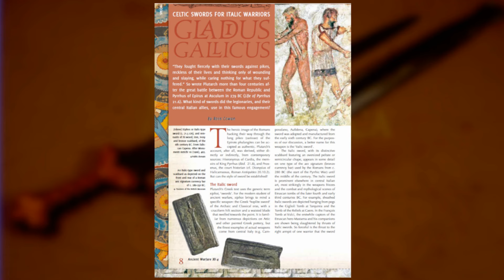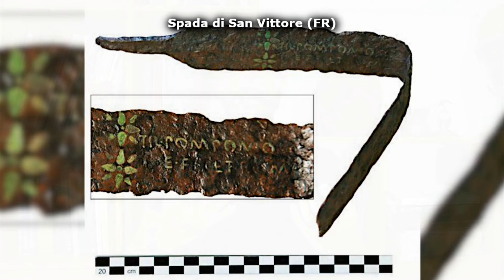PRIMA del GLADIO. Le spade dei Romani (VIII - III sec. a.C.)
▶️ Le battaglie più eroiche della Storia
▶️ Le battaglie più lunghe della Storia

📖 Le antologie con i miei racconti
▶️ Un frassino tra le mura
▶️ Lo scudo e la fede
▶️ Storie d'Italia

A Roma da Cartagine. La spada e lo scudo del legionario repubblicano, di Gioal Canestrelli

00:00 - Intro
01:29 - Le spade prima del gladio...ispanico
02:49 - Il gladio non discende da queste armi
03:38 - Nomenclatura delle armi
06:08 - La "spada tipo ensis" non esiste
06:59 - Le differenti culture dell'Italia antica
08:28 - La spada ad antenne (VIII-VII sec. a.C.)
13:13 - Le spade a lingua da presa (VIII-VII sec. a.C.)
13:51 - Il periodo orientalizzante e l'arrivo delle spade greche
15:38 - La kopis (VI-IV sec. a.C.)
19:17 - Lo xiphos (VI-III sec. a.C.)
23:57 -  La spada tipo La Tène B (IV-II sec. a.C.)
31:25 - Perché i Romani adottano il gladio?
33:11 - L'esercito romano: diversità nell'uniformità